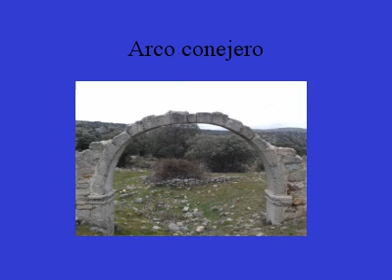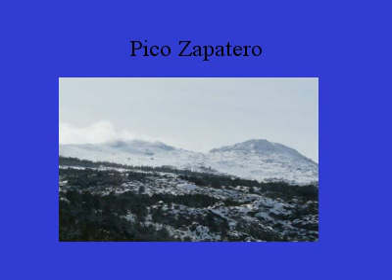Fotos para enmarcar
Recopilacion de fotos nuestras